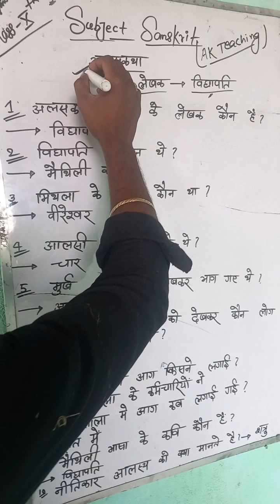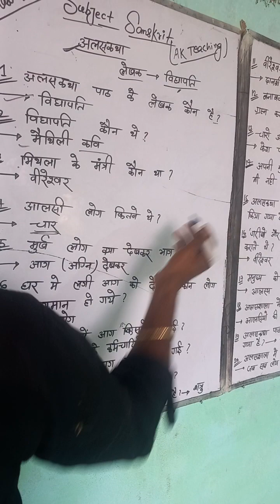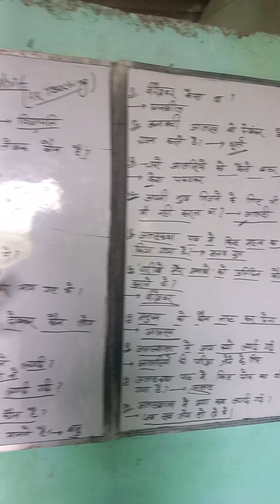sanskrit ka hindi objective question#